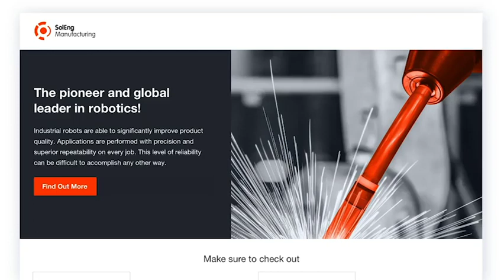Showpad: Walkthrough Pages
Visually engage with buyers
Extend your content marketing strategy to support consistent buyer experiences. By grouping all content around a topic, persona, product, or solution in one visually-appealing, on-brand Page, you empower sellers to have more relevant conversations with their buyers in a professional way.